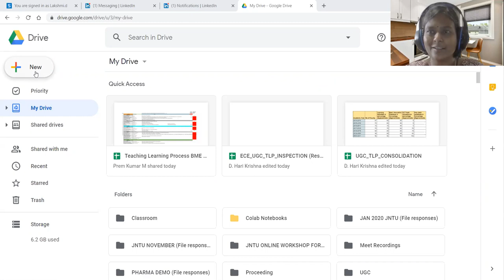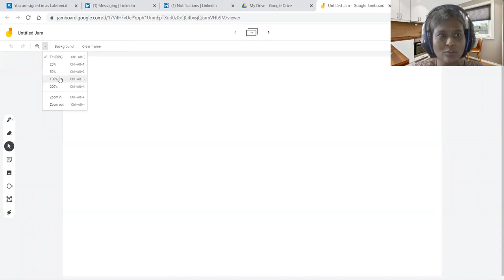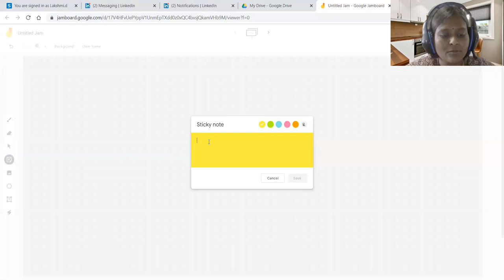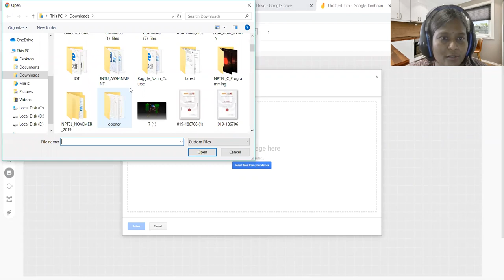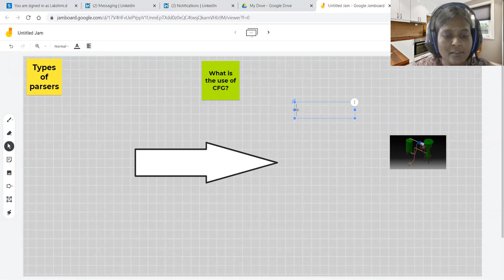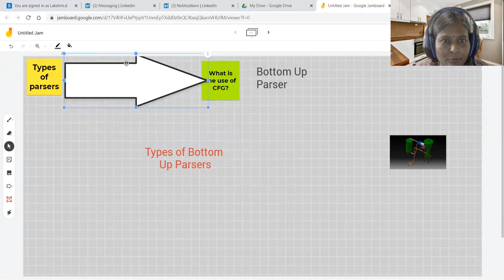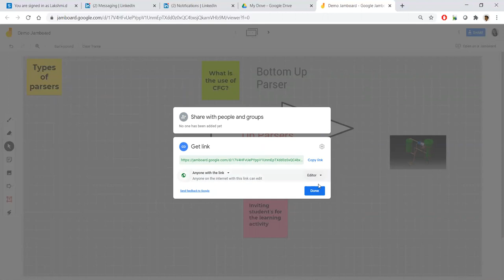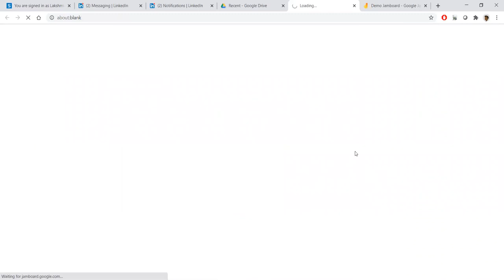Google Jamboard for Collaborative Learning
Dear All,

This video will be helpful for online teaching learning practices. In this video,